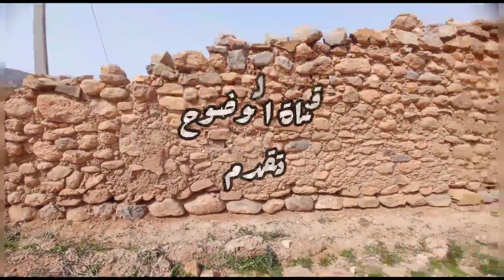محكمة محمد بن عبدالكريم الخطابي..وثائقي حصري